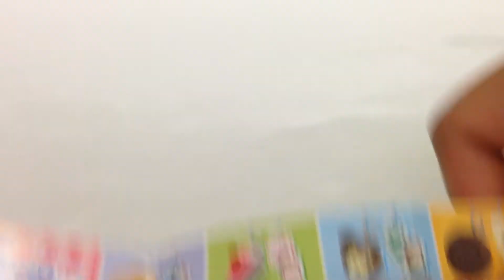🇯🇵FUJIYA Milky Peco Sanrio 不二家キャンドルケーキスイング☆10．0とショートケーキ